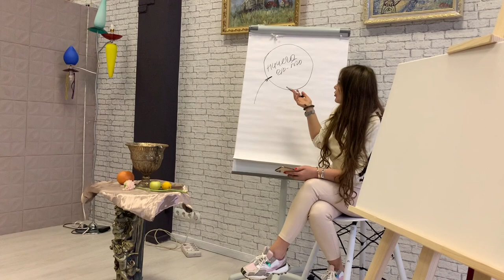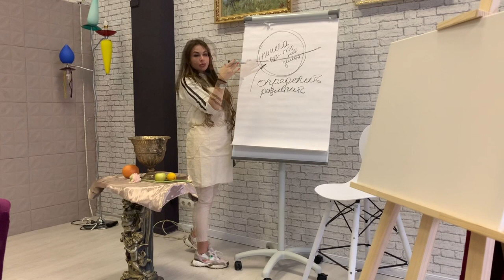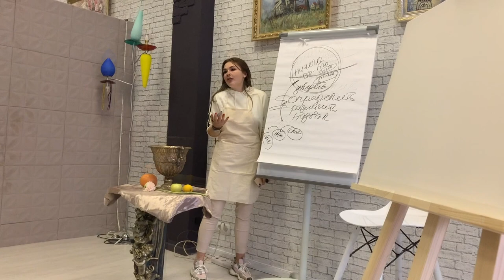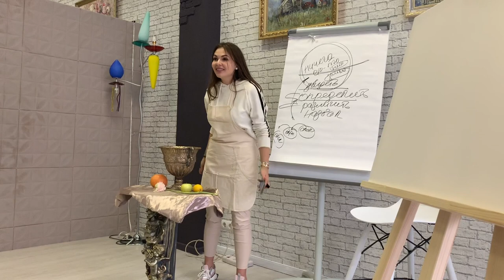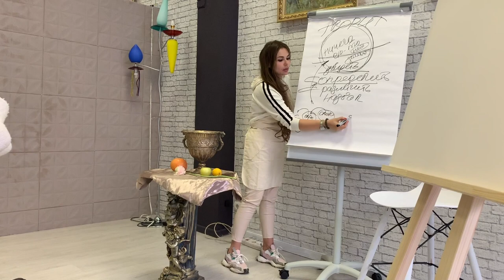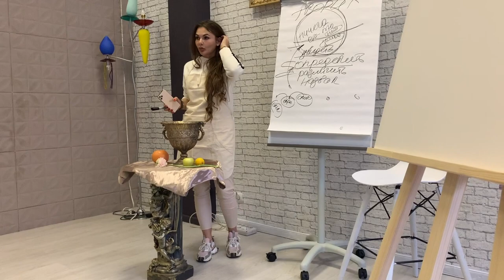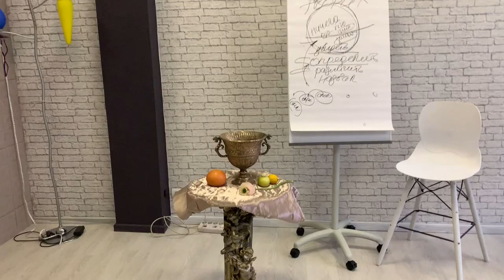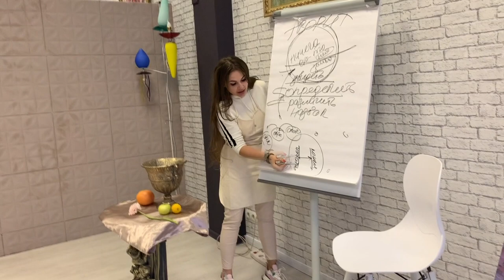"РЕШЕНИЕ ПРОБЛЕМ, РАСШИРЕНИЕ СОЗНАНИЯ ЧЕРЕЗ ТРАНСФОРМАЦИОННУЮ ЖИВОПИСЬ" Ч.1 ❤️ (2020)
Рисунок - отражение вашей жизни. Творим своим вниманием. Заповеди человека-творца. Создай картину своего мира "здесь и сейчас". Рисуем изобилие жизни. Исполняем желания через рисунок.
Вы ищете решение проблемы? Хотите понять, как устроен этот мир? Желаете творить свой мир? Вы уже здесь и это главное. Перезагрузите мозг, а лучше ненадолго отключите и творите с Нелли и Олей через рисунок. Ответы придут сами, потому что они уже есть. Вы их просто еще не увидели. Это видео расширит границы вашего сознания!

Тайм код:
00:00 - Начало.
00:17 - Сначала была пустота.
00:41 - Творение - это внимание. И сотворил бог... как мы творим, чем мы творим.
01:08 - Внимаем, определяем, различаем, называем. Инструмент творца - слово и обозначение этого слова.
02:08 - Все уже есть. Надо только внимать, различать, определять и называть.
03:12 - Люди хватают то, что им дают и берут это на веру.
03:23 - Думать - это инструмент определения, различения, сотворения.
03:58 - Понять кого-то - это понять себя.
04:22 - Как люди не обращают внимания на суть творения.
04:47 - Мое назначение качеств человека подтвердится правдой тысячи раз для меня.
04:59 - Не убей в себе творца.
05:07 - Не укради у себя, переназначь, определи потенциалы и возможности, их «хулионы».
05:51 - Каждый живёт в своём мире
06:13 - И назвал бог твердь небом - что вы слышите?
07:47 - Мы живём в Раю. ВАУ! Мы боги и творцы.
09:20 - Внимание в себя - это понять себя.
09:52 - Если я знаю , у меня нет желания творить.
10:57 - Опыт не повторяется.
11:11 - Групповой тест виртуальной реальности каждого, смена точки обзора.
11:54 - Все правды сосуществуют одновременно.
12:54 - Проживание ситуации с разных точек обзора.
13:32 - Всё есть, даже если вы этого не видите.
13:44 - Чтобы перейти в реальность проявленности нужно захотеть увидеть то, что желаете.
14:34 - Весь мир мой и в нём есть всё;
15:08 - Ограниченность - что это? Что есть начало?
16:23 - Как начало может быть концом?
19:59 - Если я этого не вижу - значит этого нет. Уверены?!
20:11 - Что такое свет, тень, «темный свет»?
22:54 - В темноте позволим себе всё, творим.
23:42 - Темнота она разная.
26:26 - Творение - это движение.
29:58 - Все рисунки уникальны - миры у всех разные.
30:37 - Сделайте из своего «знаю» - не знаю.
30:55 - Тяжело отпускать творение, не держаться за свою правду.
34:17 - Творение возникает в новом, которое мы не знаем.
36:04 - Определение простой формы. Различие того, что внимали.
42:50 - Пишем фон картины. Сколько цветов в мазках, что позволяем себе? Выявляем ограничения.
45:40 - Рисунок отражение вашей жизни. Как я проявляюсь, так я и рисую
45:47 - Конец.